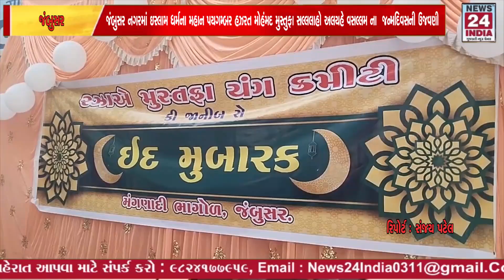જંબુસર: ઇસ્લામ ધર્મના મહાન પયગમ્બર હઝરત મોહંમદ મુસ્તુફા સલ્લલાહો અલયહે વસલ્લમના જન્મદિવસની ઉજવણી